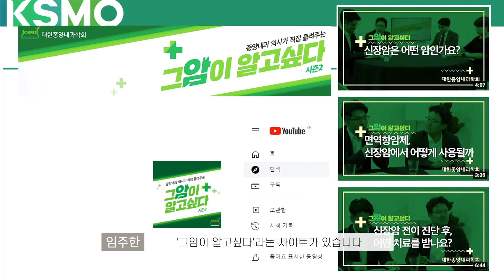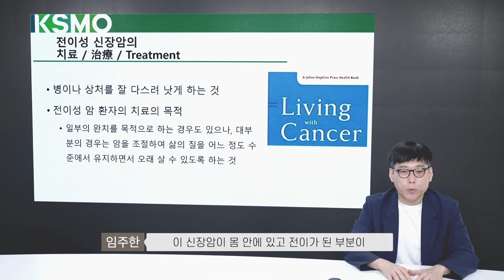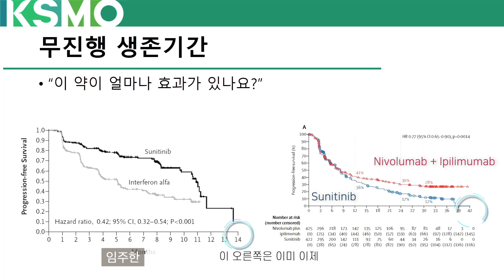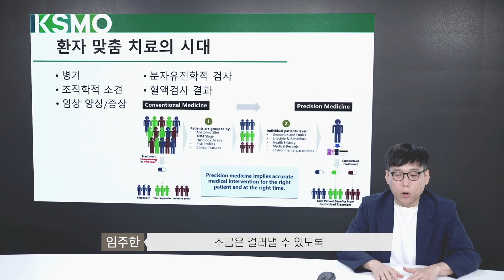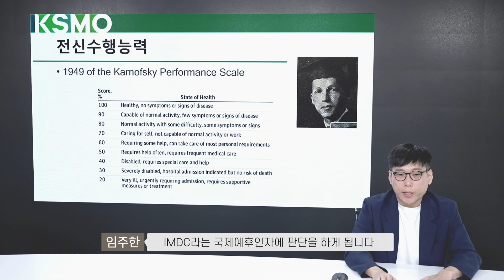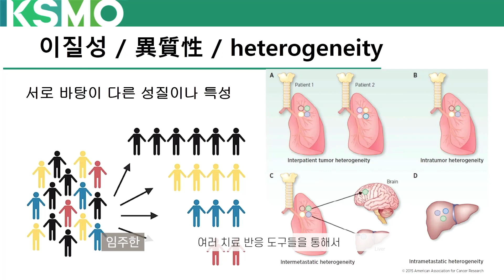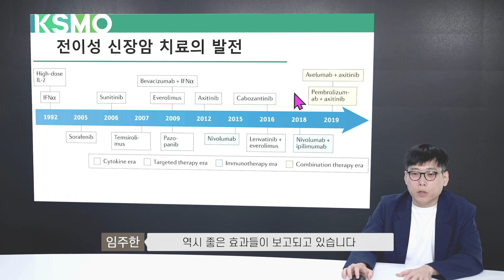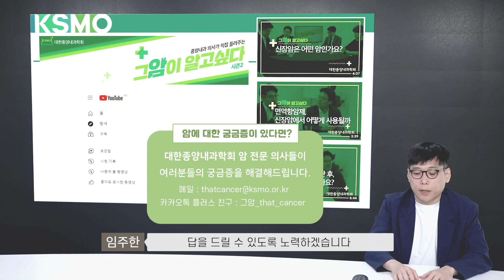[KSMO 교육동영상] 전이성 신장암편 "전이성 신장암의 치료접근"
★ 질문 및 의견 보내주실 곳
- 카카오톡 플러스친구 : 그암_that_cancer

▶ 대한종양내과학회는 종양내과학을 대표하는 학회로, 암 치료 및 관련된 다양한 지식을 증진하고 발전시키며 종양학 및 관련분야 전문가들의 교류와 협력을 지원하는 것을 목적으로 2005년 11월 26일 창립되었습니다. ◀